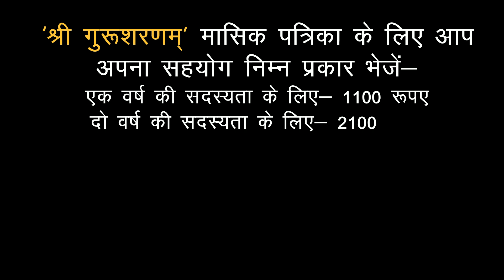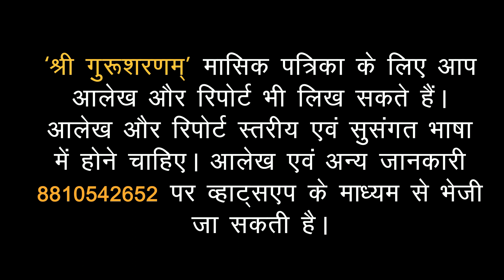आज ही करें यथासंभव सहयोग और बनें अपार पुण्य के भागीदार I Monthly Magazine Dedicated To Maharaj ji I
‘श्री गुरूशरणम्’ मासिक पत्रिका के लिए अपनी क्षमता के अनुसार सहयोग कर पुण्य के भागीदार बनें! ‘श्री गुरूशरणम्’ मासिक पत्रिका के लिए आप अपना सहयोग निम्न प्रकार भेजें-

एक वर्ष की सदस्यता के लिए- 1100 रूपए,
दो वर्ष की सदस्यता के लिए- 2100 रूपए,
तीन वर्ष की सदस्यता के लिए- 3100 रूपए,
आजीवन सदस्यता के लिए- 11000 रूपए

की  सहयोग राशि श्री शक्ति वेलफेयर फाउंडेशन के यूपीआई नंबर 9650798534 पर भेजें! पेमेंट प्राप्त होते ही आपको उसकी रसीद भेजी जाएगी! ‘श्री गुरूशरणम्’ मासिक पत्रिका के लिए आप सहयोग राशि श्री शक्ति वेलफेयर फाउंडेशन के निम्न, बैंक अकाउंट में भी भेज सकते हैं-

नाम-श्री शक्ति वेलफेयर फाउंडेशन
बैंक-यूनीयन बैंक आफ इंडिया,
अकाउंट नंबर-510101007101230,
आइएफएससी कोड-UBIN0929981,
ब्रांच- शालीमार गार्डेन, गाजियाबाद,

पेमेंट प्राप्त होते ही आपको उसकी रसीद भेजी जाएगी!

‘श्री गुरूशरणम्’ मासिक पत्रिका के लिए आप आलेख आ रिपोर्ट भी लिख सकते हैं। आलेख और रिपोर्ट स्तरीय एवं सुसंगत भाषा में होने चाहिए। आलेख एवं अन्य जानकारी 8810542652 पर व्हाट्सएप के माध्यम से भेजी जा सकती है। आपका छोटा सहयोग भी बाबा को समर्पित इस पत्रिका को मजबूती और स्थायित्व प्रदान करेगा। तो देर किस बात की? आज ही करें यथासंभव सहयोग और बनें अपार पुण्य के भागीदार!

जय महाराज जी, जय बाबा मीब करोरी!

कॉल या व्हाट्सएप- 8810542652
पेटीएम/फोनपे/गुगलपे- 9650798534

Be a part of virtue by contributing according to your capacity for 'Shri Gurusharanam' monthly magazine! You can send your contribution for the monthly magazine 'Shri Gurusharanam' in the following ways-

For one year subscription - Rs 1100,
For two years membership- Rs.2100
For two years membership- Rs.3100
For Life Membership - Rs.11000

Send the Subscription/donation amount to Shri Shakti Welfare Foundation's UPI number 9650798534! A receipt will be sent to you as soon as payment is received! You can also send the contribution amount for 'Sri Gurusharanam' monthly magazine to the following bank account of Sri Shakti Welfare Foundation-

Name-Shri Shakti Welfare Foundation
Bank-Union Bank of India,
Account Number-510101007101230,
IFSC Code-UBIN0929981,
Branch- Shalimar Garden, Ghaziabad,

A receipt will be sent to you as soon as payment is received!

You can also write articles and reports for 'Shri Gurusharanam' monthly magazine. Articles and reports should be in standard and coherent language. PLEASE NOTE- Your small contribution will also give strength and stability to this magazine dedicated to Baba. Then what are you waiting for? Cooperate as much as possible today itself and become a partner of immense virtue! Jai Maharaj Ji, Jai Baba Meeb Karori!